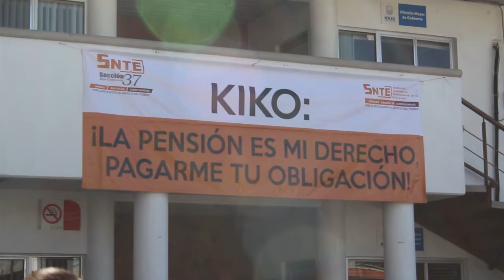Este jueves comenzarán a pagar a maestros jubilados Rueda Gómez